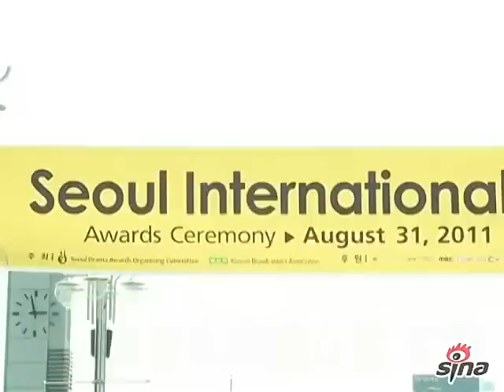Charmaine @ SDA 2011 red carpet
Credit: Sina Ent